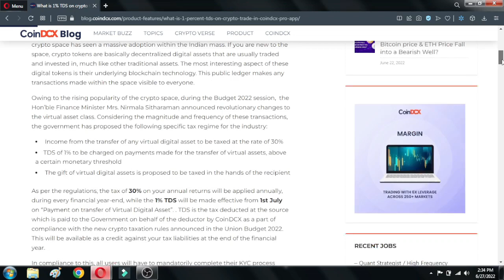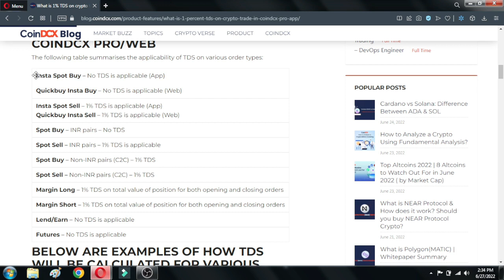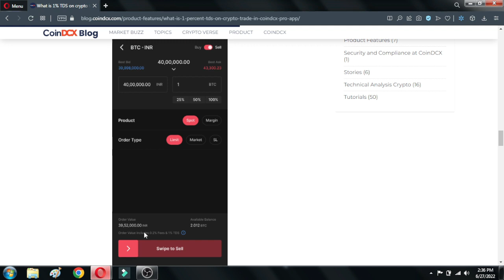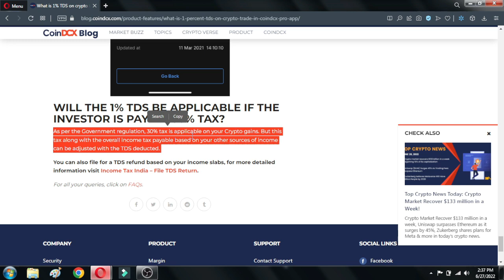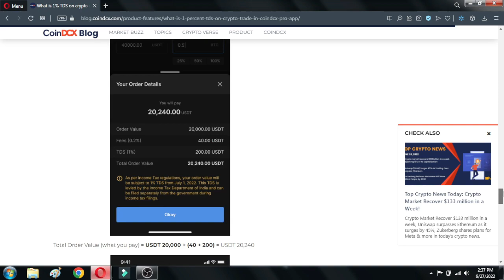1% TDS ON CRYPTO - Crypto TDS Calculation | Crypto Minders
1% TDS ON CRYPTO - Crypto TDS Calculation | Crypto Minders

Crypto Minders
bitcoin
btc
crypto
bitcoin news
bitcoin death cross 2021
death cross
bitcoiin live
bitcoin news today
bitcoin crash
crypto news